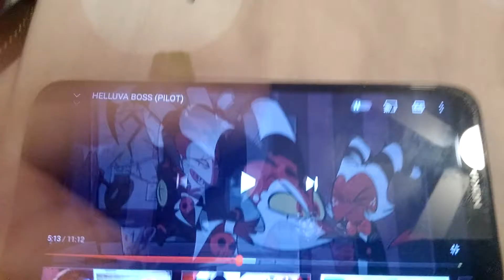helluva boss fandub (blitzo off) (for alana mutter commenting)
me as stolas

who will voice blitzo?